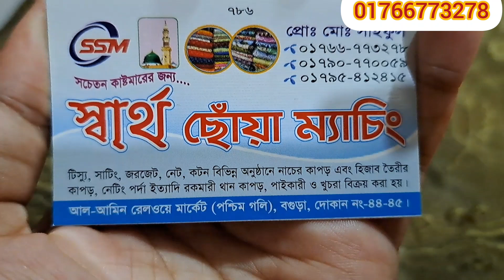১৫০ টাকা গজের বিভিন্ন ডিজাইনের গর্জিয়াস সুতি কালেকশন পেয়ে যাচ্ছেন ধামাকা অফার 💥💥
১৫০ টাকা গজের বিভিন্ন ডিজাইনের গর্জিয়াস সুতি কালেকশন পেয়ে যাচ্ছেন ধামাকা অফার 💥💥